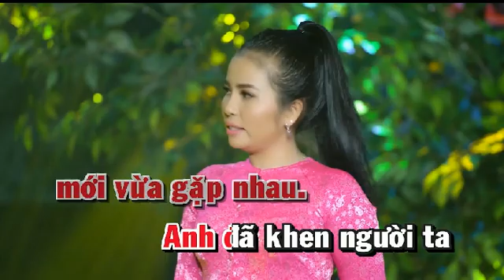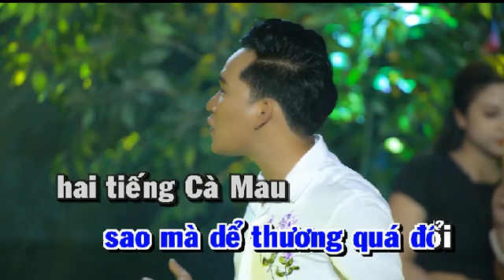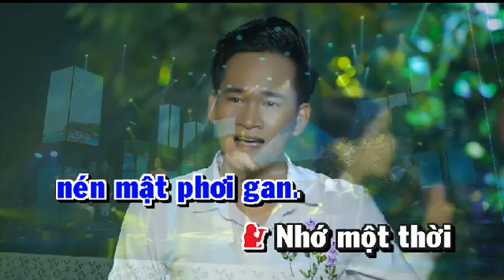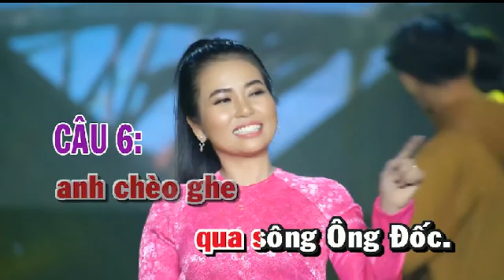KARAOKE Tan Co UT CA MAU Ngan Chau SONG CA